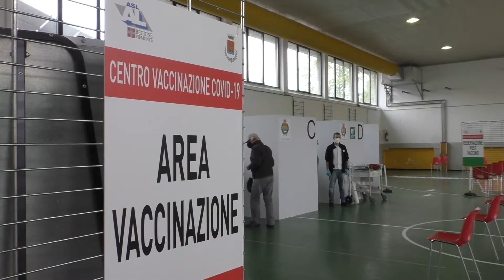Il TG di RadioGold TV del 13 maggio 2021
Il Tg di RadioGold TV (canale 654 DT) con le ultime notizie di Alessandria e provincia

RadioGold racconta quello che succede attorno a te.